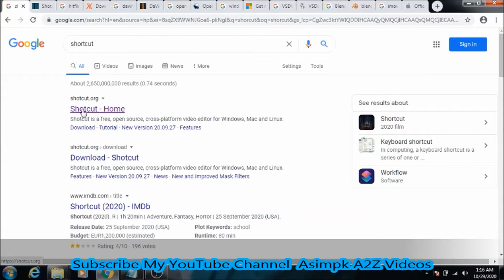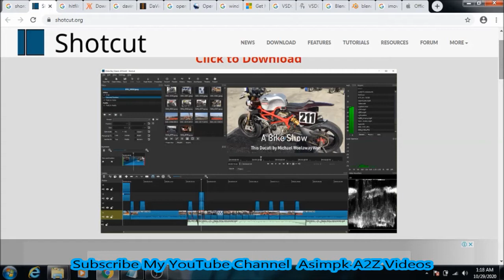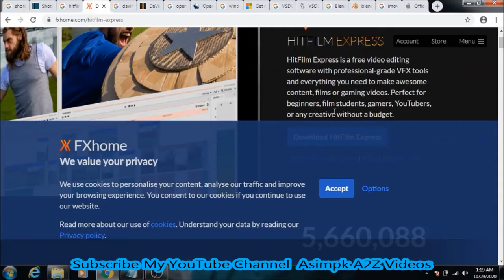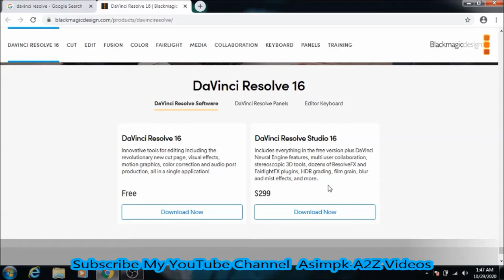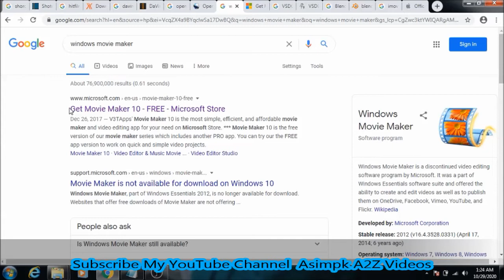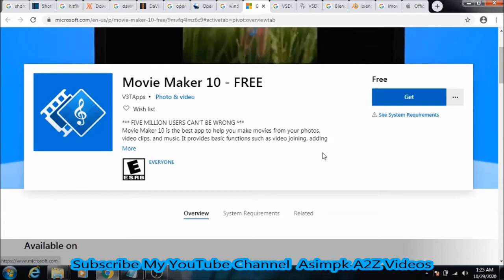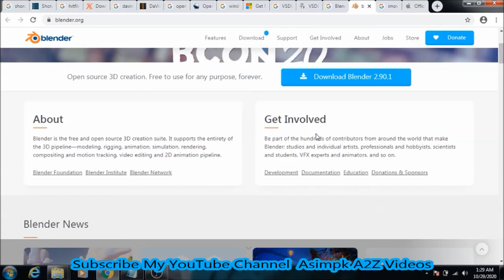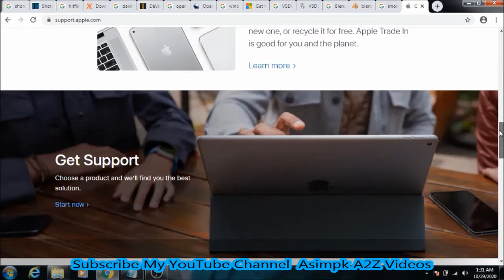Top 8 Best Free Video Editing Software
Video Editing
Editing

is video main bataya gaya hai k free video editing software app kaha se download ker sakte hai or kon kon se software free hain or ap in software ko kese download ker sakte hai or in ki website ka bhi bataya gaya hai sub se achi baat in software ki yea hai k app ki videos main in software ka watermark logo nahi aye ga
best software download kerne k liye video dekhe or software download kare or apni video free edit karey